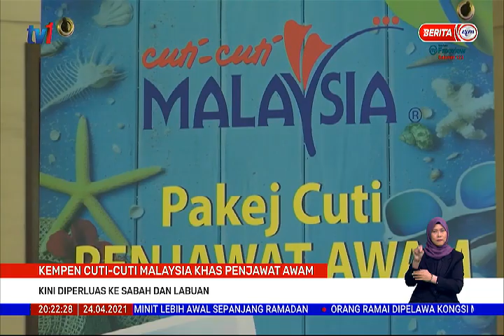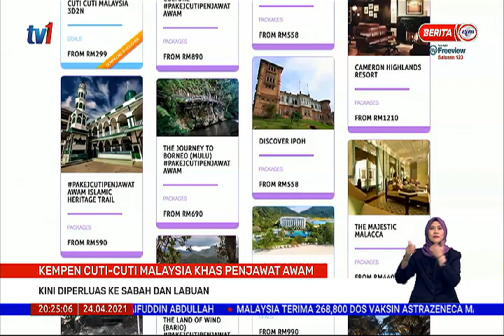24 APR 2021 – BERITA PERDANA – KEMPEN CUTI-CUTI MALAYSIA KHAS PENJAWAT AWAM